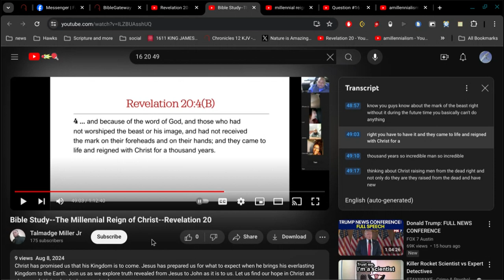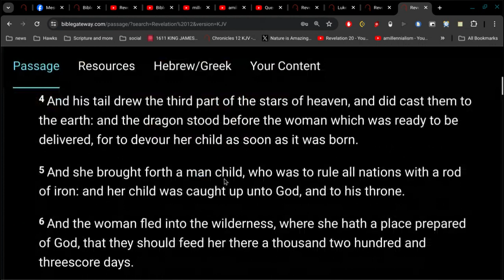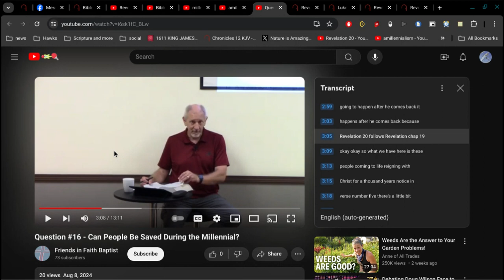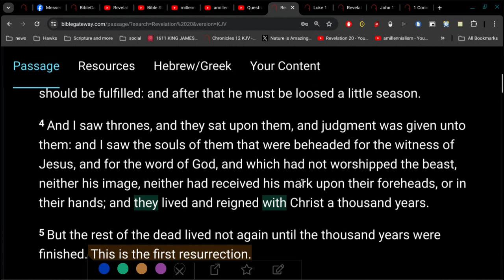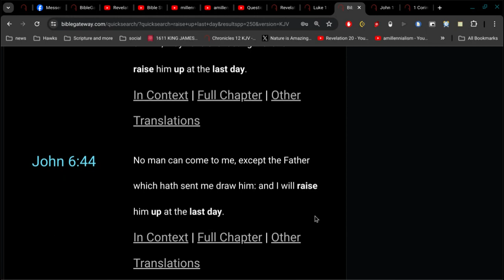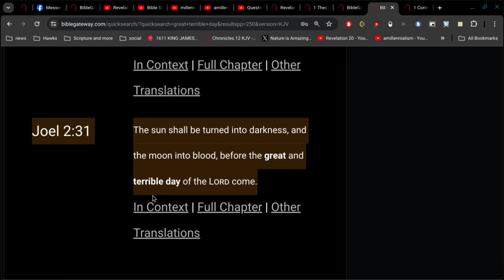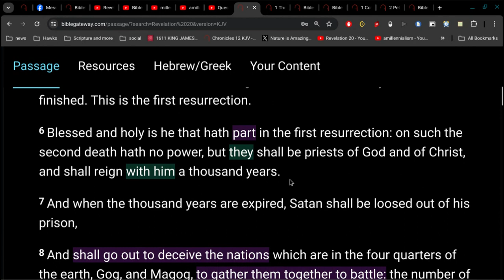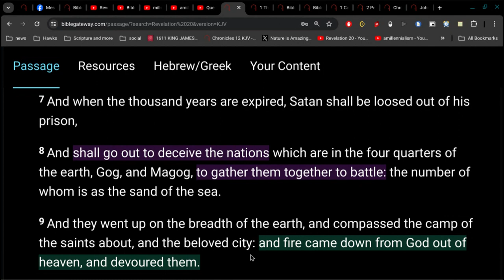The Reverend Pastor Doctor Jimmy's Sermon of the Day.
Do you believe the Bible you hold in your hands?